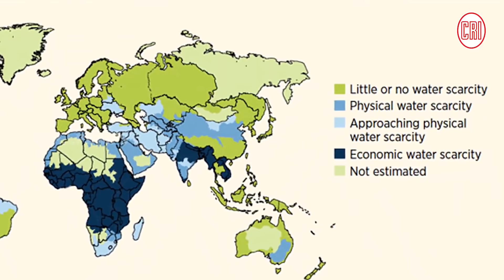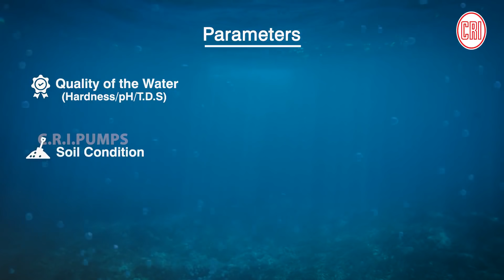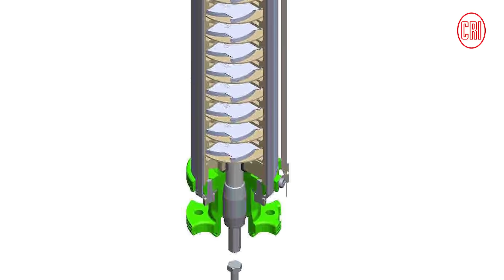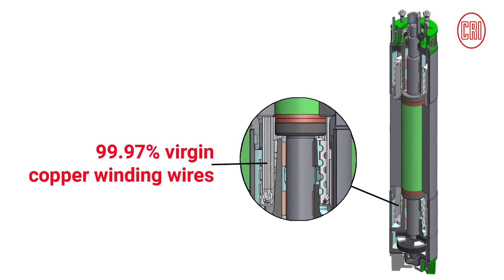C.R.I. specially designs and manufactures Borewell Submersible Pumpset for lifting water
C.R.I. specially designs and manufactures Borewell Submersible Pumpset for lifting water from underground beyond 2000 ft. Here’s a real case study of how a customer benefited from C.R.I.’s 113 stage pumps to lift water from greater depth.
C.R.I.’s 5" motor and 4" split type pumpset provides continuous water supply for Industries, Apartments, Multi storey buildings, Farming, Irrigation, Commercial, and Firefighting applications.